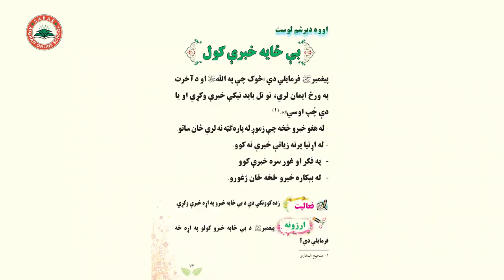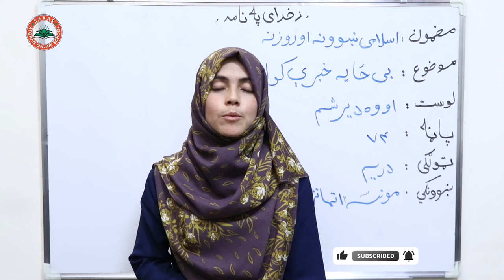Class 3- ISLAMIC SUBJECT | Talking nonsense | Why should we prevent nonsense? - Lesson 37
Talking nonsense
بې ځایه خبرې کول
حرف بیهوده

Class 3  - LESSON 37 - ISLAMIC SUBJECT  / 37 دریم ټولګی - د اسلامی ښونې او روزنې مضمون  -   لوست